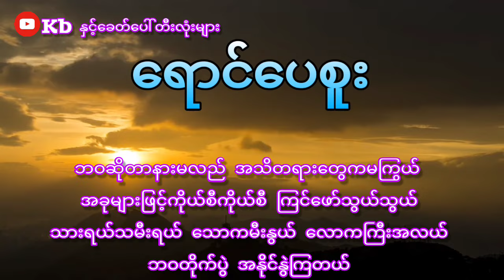အရမ်းကြိုက်ခဲ့တဲ့သီချင်းလေး_ရောင်ပေစူး(karaoke) _🔊စာတန်းထိုးပေးထားပါတယ်ဗျ _🖋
Subscribe_My_Channel(DJ THAN TUN AUNG OFFICAL) 🔔🔔

Tit_Tok🔰 - (DJ THAN TUN AUNG OFFICAL) Followed Me➕✔

Facebook_Account Than Tun Aung (Remix Production) ✔

Facebook_Page (Djကြမ်းကြမ်းလေးမှကြိုက်တဲ့ဆရာများအတွက်)✔

ThankYou❤ ForWatch🖥